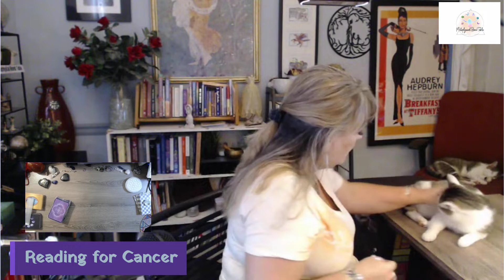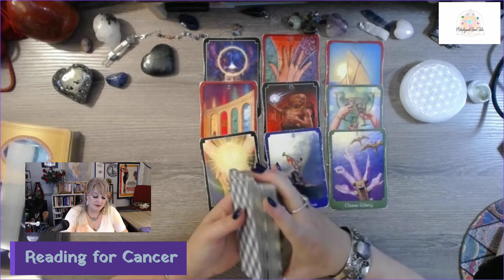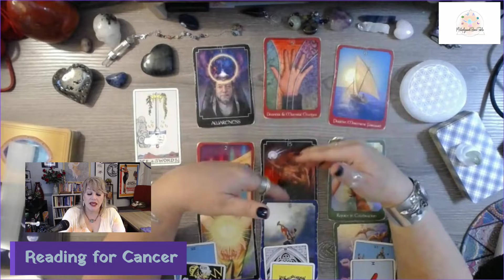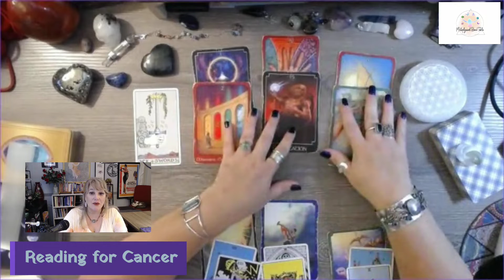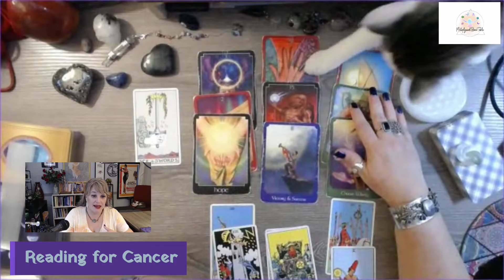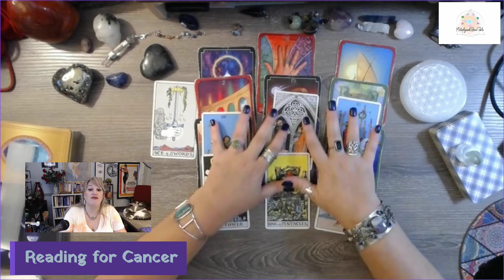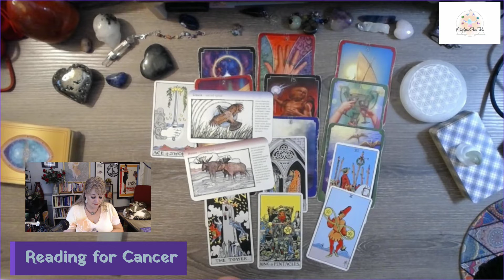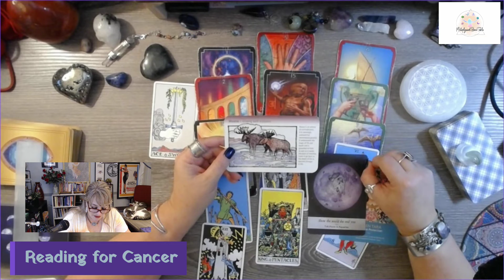Cancer: Stay true to yourself! Sept 12-18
You are making great choices for your life but don't stop now!  Don't return to basing your decisions on others wants and needs.  It's important to do what's best for you and stay true to yourself, Spirit will take care of you!  September 12-18, 2022

Watch all of the shows, LIVE and recorded, on our YouTube Channel!